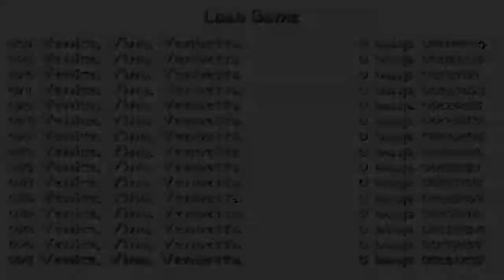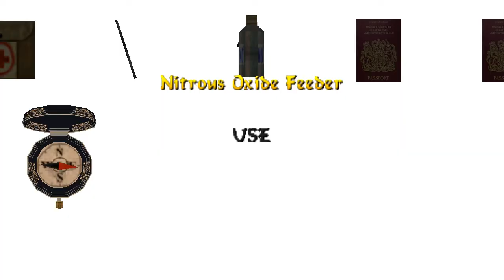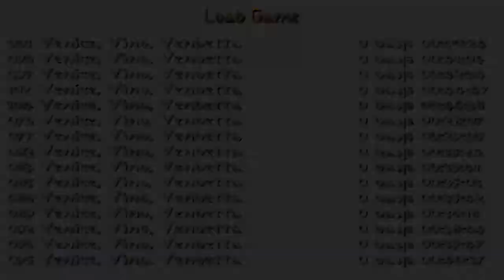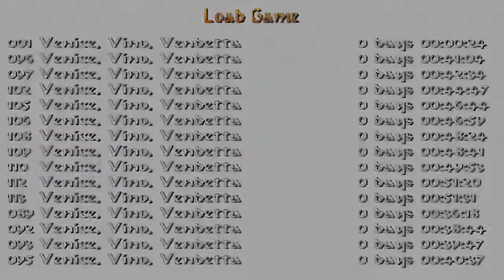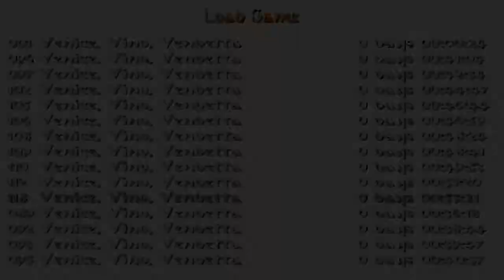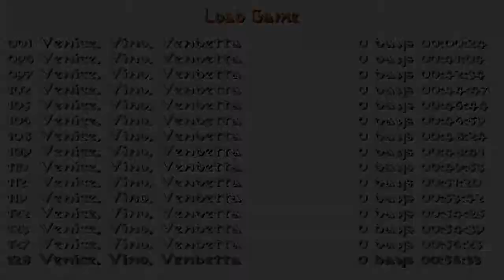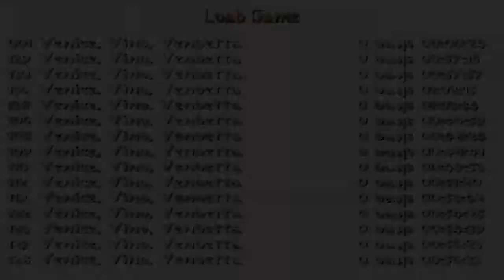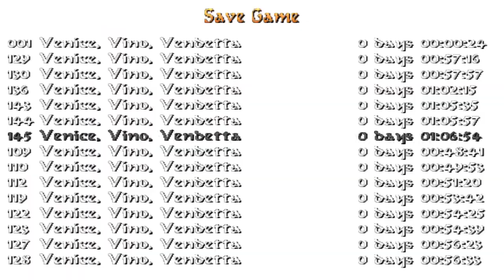Tomb Raider: Back to Basics 2010 - Venice, Vino, Vendetta (2/2 y FINAL) (Niveles de autor)